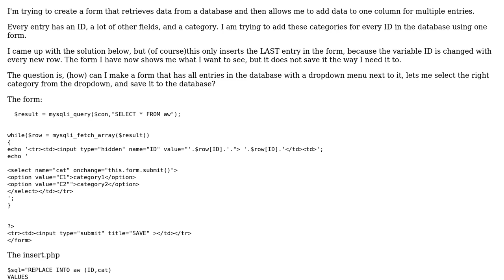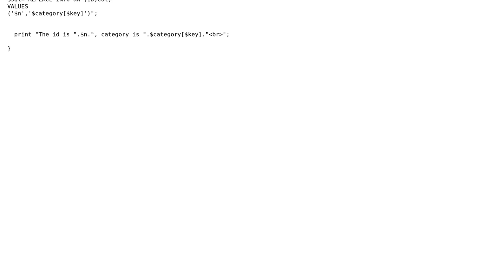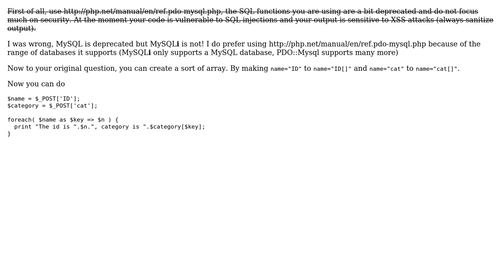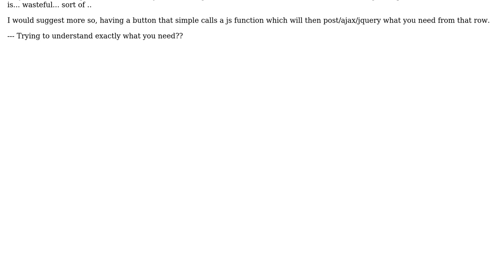Retrieving and inserting multiple entries in MySQL/PHP (2 Solutions!!)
Retrieving and inserting multiple entries in MySQL/PHP

With thanks & praise to God, and with thanks to the many people who have made this project possible! | Content (except music & images) licensed under CC BY-SA | Music | Images & others | With thanks to user Vincentgsn user Tom user Angry 84 and the Stack Exchange Network Trademarks are property of their respective owners. You are responsible for your own actions.